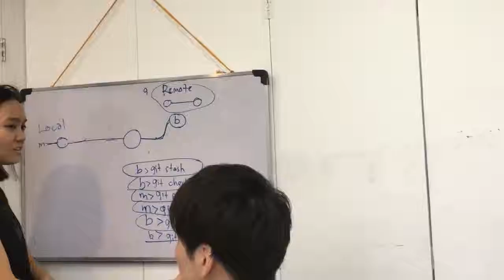【授業風景動画】Ruby on Rails 留学 中級コース #1 | Gitブランチ学習編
Ruby on Rails留学基礎コースの授業風景をご紹介！

5週目からはRuby on Railsを使ったプロジェクト演習形式の学習を開始。本プロジェクト演習では、生徒さんは機能を開発するたびにGithubへPushし、プルリクエストを投げ、弊社現役エンジニアがソースレビューを実施します。
きちんとコマンドラインを利用しながら、Gitのブランチの切り方などを学習するのですが、難しいところなので、生徒さんも沢山質問を出してくれ、議論しているようです。

「Ruby on Railsコース」の詳細は下記URLよりご確認いただけます。

Awesome Ars Academiaでは、単なるテックスクールという観点のみではなく、せっかくの海外体験、異文化体験を得られるグローバルテックスクールとして、ある種のリベラルアーツのようなものも学べるような場であることを志向しています。
幅の広い学びを多国籍・グローバル環境で学びたい人は、ぜひ弊社スクールをご検討ください。